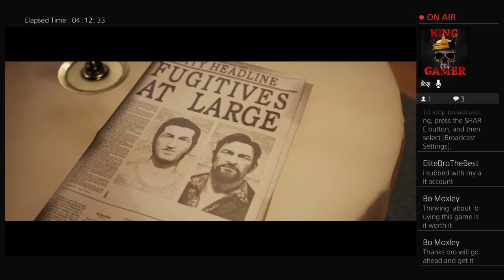Playing a way out with my bro